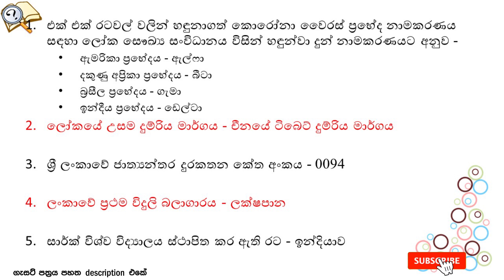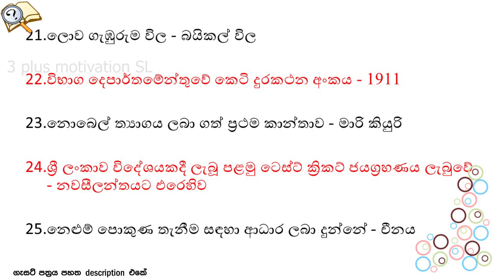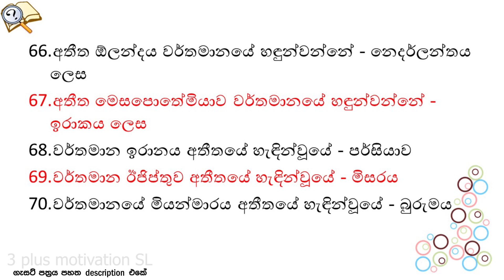Grama Niladhari Exam | Grama Niladhari Exam General Knowledge part 1 | 3 plus Motivation SL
| 3 plus Motivation SL YouTube Channel |
" Join with 3 plus for more life changing videos "

Just dress up and go on.
Win your Dreams & Win the world."

©3 plus